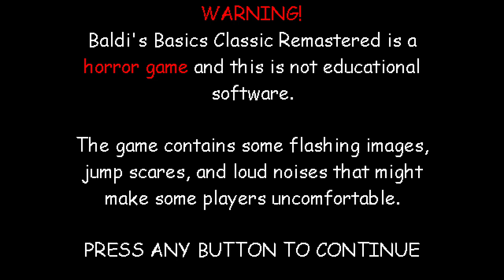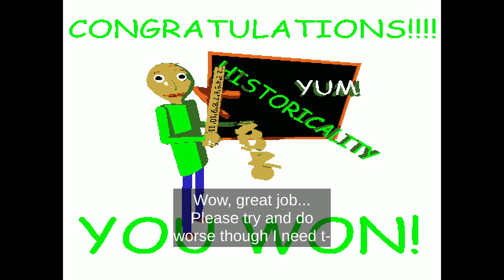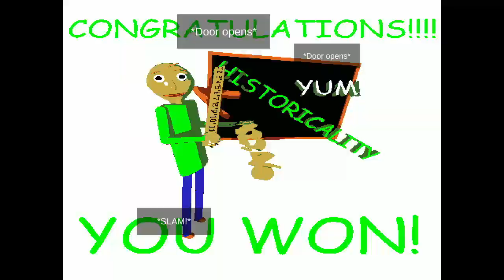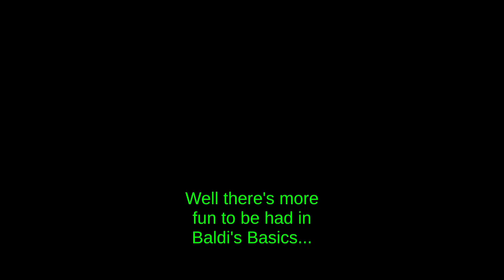Baldi's Basics Classic Remastered [#1, All Common Styles Ending] - (PC Gameplay, No Commentary)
An successful trial-and-error gameplay from the game Baldi's Basics Classic Remastered. In this video I played all three default styles of the game

CONTENT WARNING: Jumpscares, Loud Noises

Enjoy :D